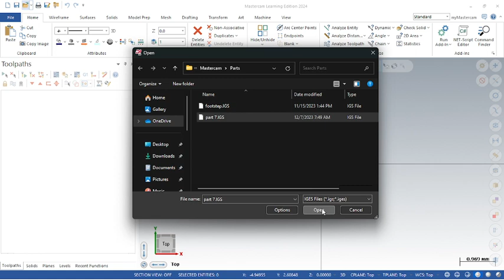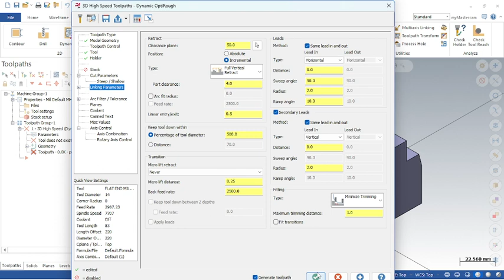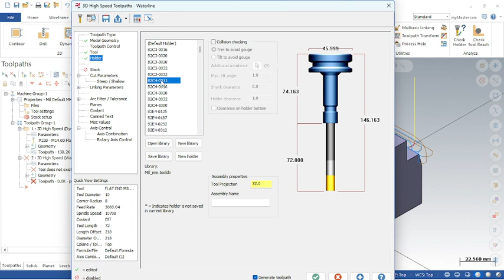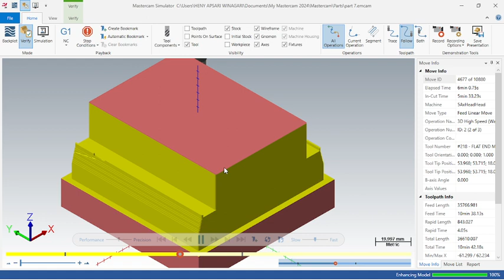Tugas 7 CAM | 3D Miling Import | Heny Apsari